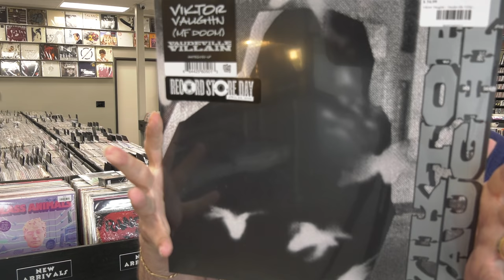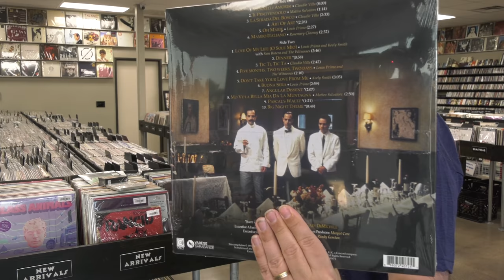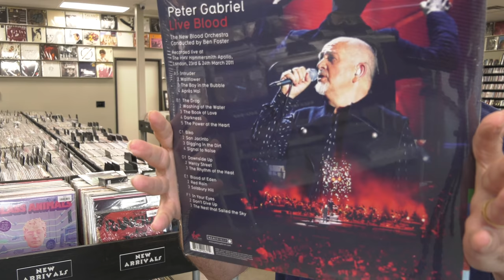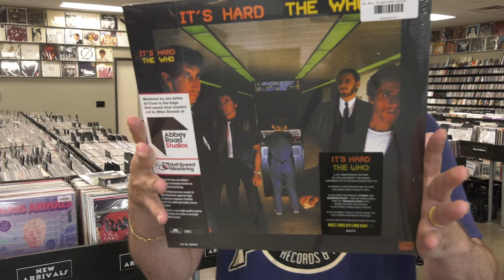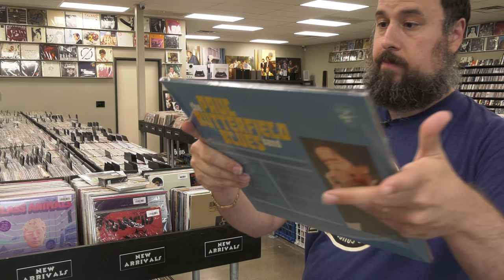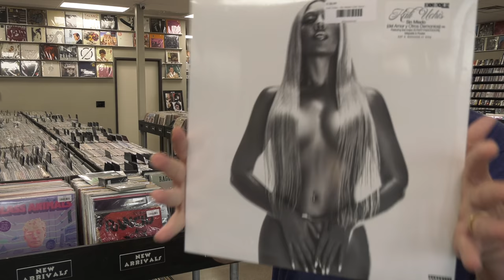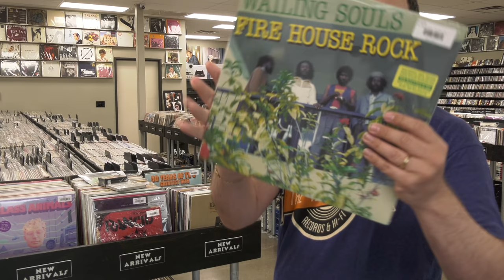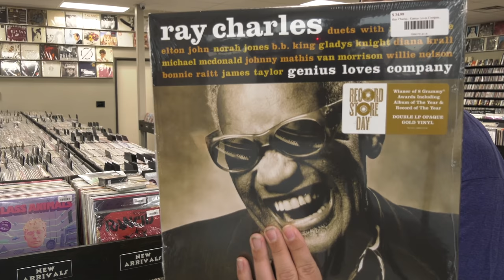Record Store Day 2022 June 18th DROP A Sneak Peek of the whole list Almost *Unboxing* RSD